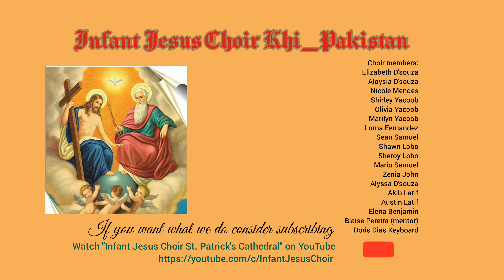O God Almighty Father | lyrics melody and chords | Infant Jesus Choir Khi_Pakistan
Trinity Sunday
06:00pm mass
Celebrant Rev Fr Christopher Zeeshan